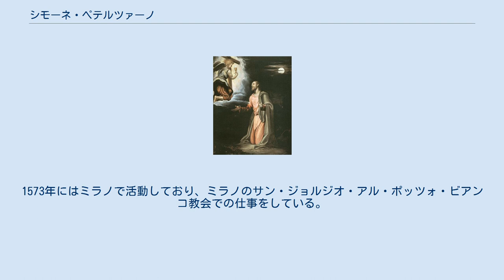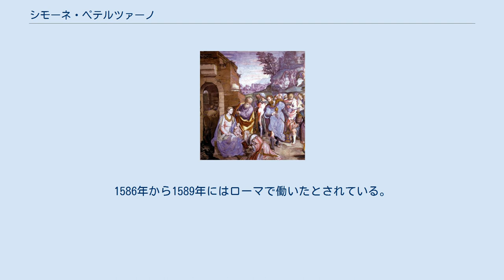シモーネ・ペテルツァーノ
シモーネ・ペテルツァーノ（Simone Peterzano、1535年頃から1599年）はイタリアの画家である。
バロック絵画の形成に大きな影響を与えたカラヴァッジオの師匠であったことで知られる。
 ペテルツァーノの生地は、ベルガモかヴェネツィアであるとされるが、ペテルツァーノの生い立ちについてはほとんど知られていない。
ペテルツァーノ自身がヴェネツィアでエル・グレコと同じ時期に、ティツィアーノの弟子であったと書いており、ペテルツァーノは後に作品にティツィアーノの弟子と署名しているが、ペテルツァーノがティツィアーノの弟子であったことを疑問視する研究者もいる。
1573年にはミラノで活動しており、ミラノのサン・ジョルジオ・アル・ポッツォ・ビアンコ教会での仕事をしている。
 ペテルツァーノの作品として知られる最初のものは、1573年に描かれたミラノのサン・マウリツィオ教会の壁画で、パオロ・ヴェロネーゼやティントレットとなどのヴェネツィアはの画家の影響が見られる。
この年ミラノの別の教会にも作品を残している。
 1584年から、カラヴァッジオを工房の徒弟として、4年間雇っている。
1586年から1589年にはローマで働いたとされている。